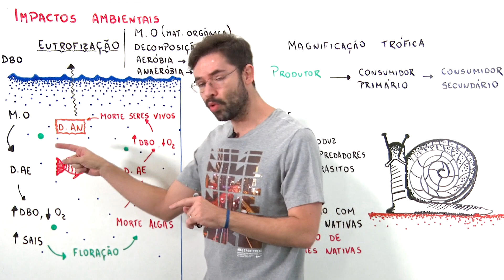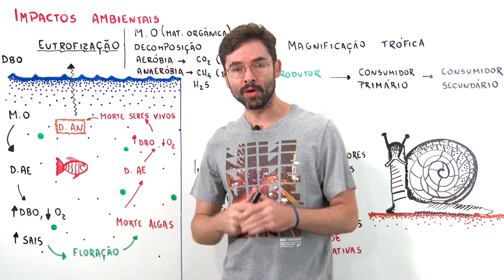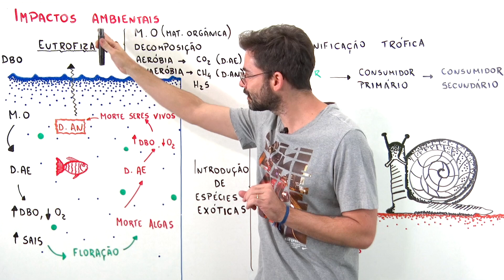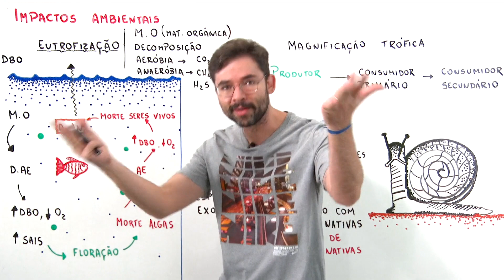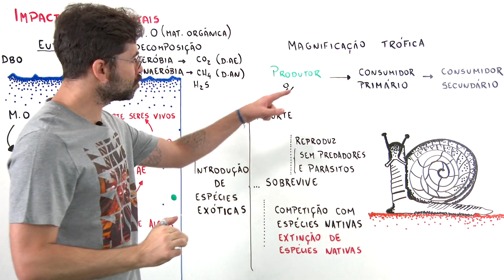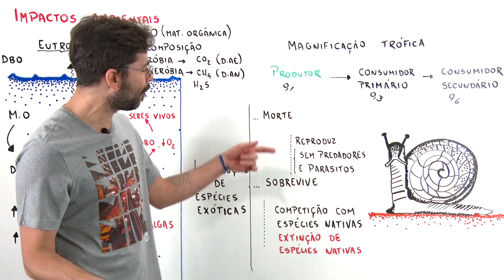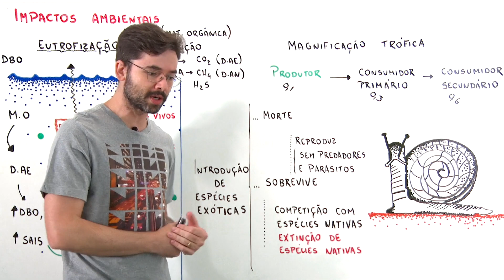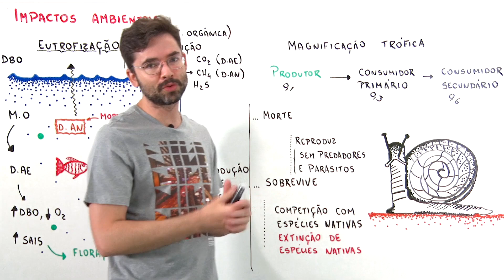Ecologia - Impactos ambientais - Eutrofização